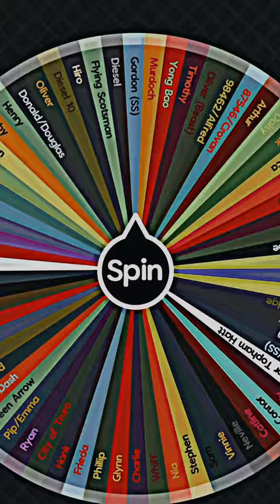Glynn vs Beau (Thomas & Friends Elimination Wheel! Part 7)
Made by @trainfan234